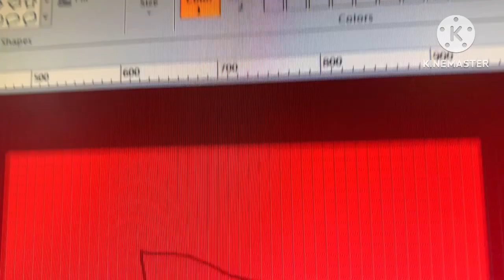Dream Logo combos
From simple home improvement

2022/2/17